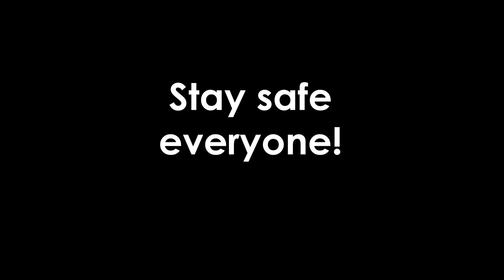The Last Pirate (The Last Jedi - Sea of Thieves parody)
..and I will not be the last Pirate.
Big thanks to Dan, Ray, James and John for being my actors for 8 hours straight.